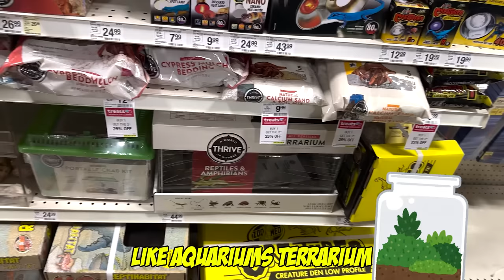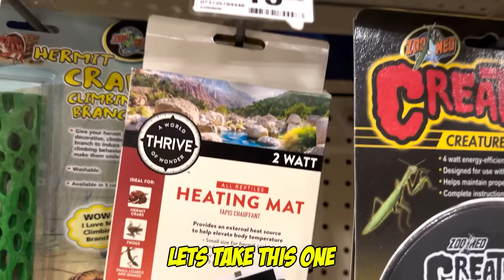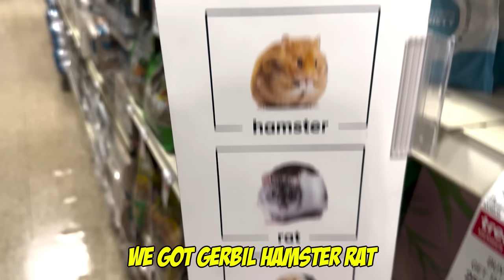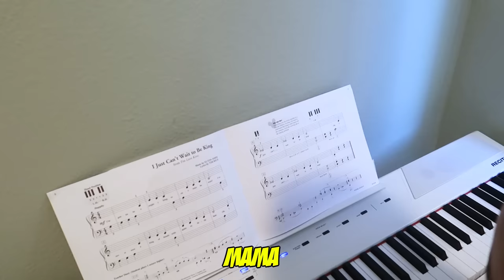We FOUND Vicious TARANTULAS In Stary's ROOM!! | Jancy Family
YEYEYEEE 👊🏻